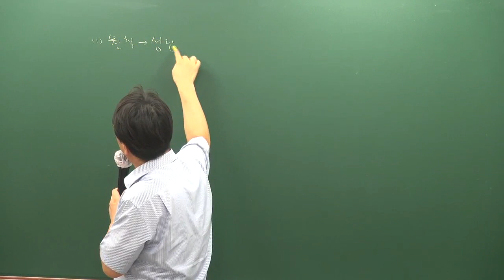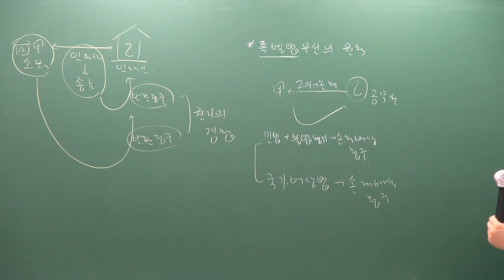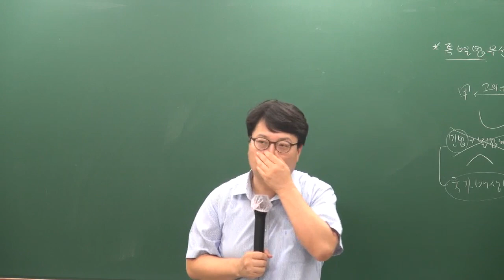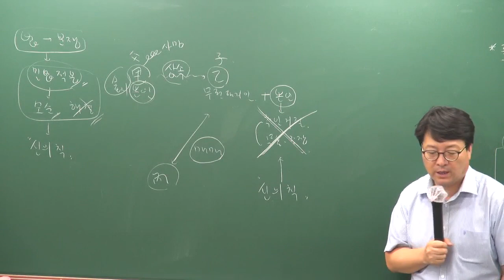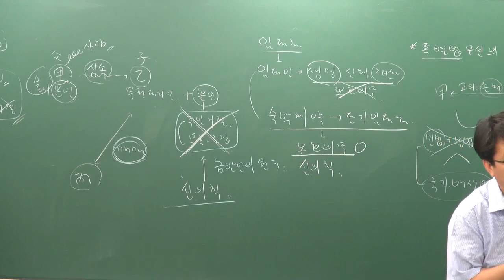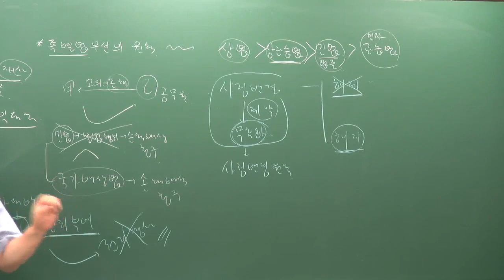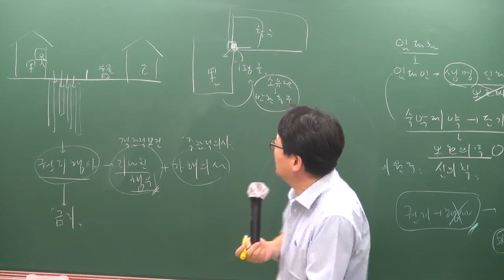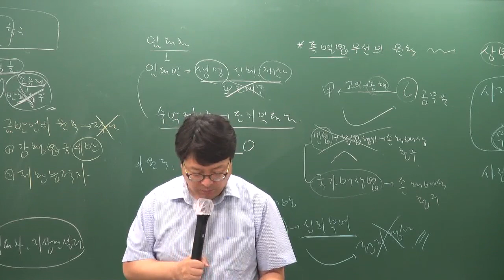[주전무] 2020년 주택관리사 민법 입문과정 10-4